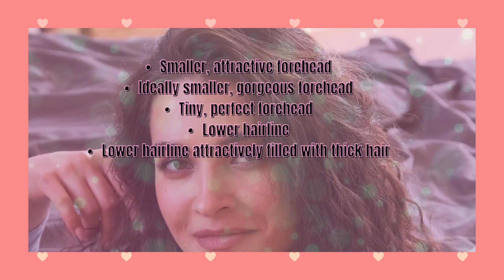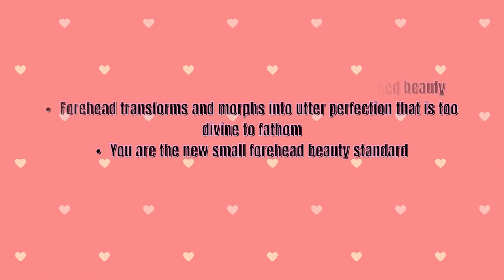[FF] Attractive, Small Forehead + Lower Hairline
This audio is embedded with powerful subliminal affirmations formulated to bring about positive change relating to the given topics, which targets your subconscious mind. These powerful suggestions bypass your conscious resistance and are accepted as absolute truths by your subconscious mind, bringing about exponential change. Our subliminal formula penetrates any limiting beliefs that you may have pertained to the related topics and include many topic-specific boosters.
 There are many affirmations, but this is basically what the subliminal will give you:
• Smaller, attractive forehead
• Ideally smaller, gorgeous forehead
• Tiny, perfect forehead
• Lower hairline
• Lower hairline attractively filled with thick hair
• Smaller forehead in complete harmony with facial features
• Forehead morphs to utterly enhance your unmatched beauty
• Forehead transforms and morphs into utter perfection that is too divine to fathom
• You are the new forehead beauty standard
• Small forehead is a heavenly masterpiece
• Small forehead is enhanced to the highest extent and degree
• Small forehead drastically, and obviously magnified to match divine, unforgettable standards
• Your small forehead is the epitome of perfection
• Receive the biggest small forehead glow-up in history (not written as oxymoron)
• Undergo virtual cosmetic surgery tailored to enhance your small forehead to divine levels
• Undergo virtual cosmetic procedures tailored to enhance your small forehead to divine levels